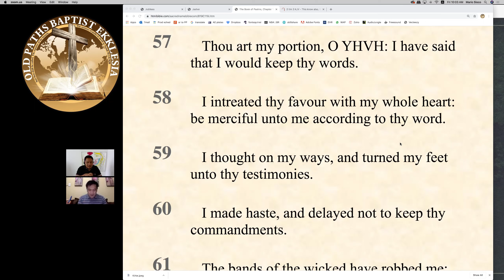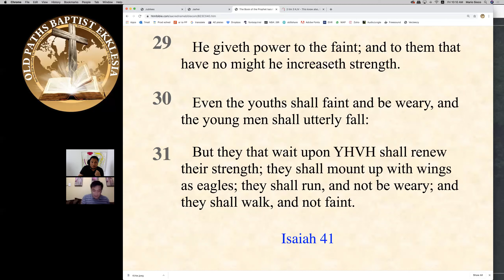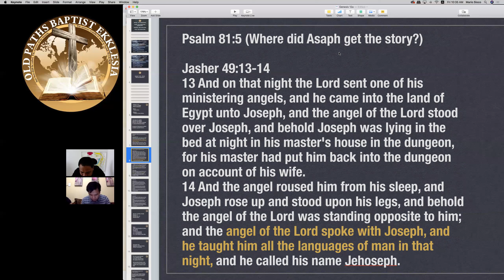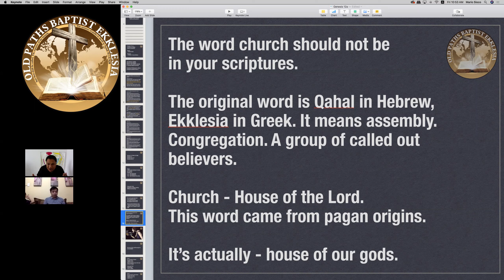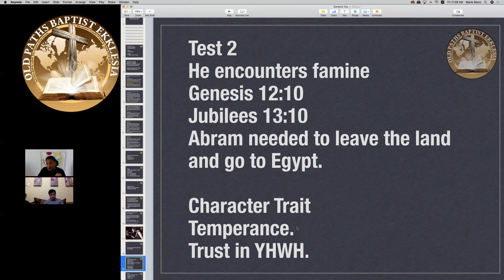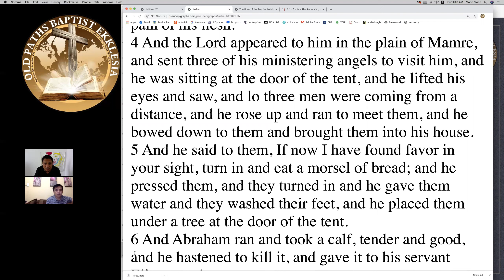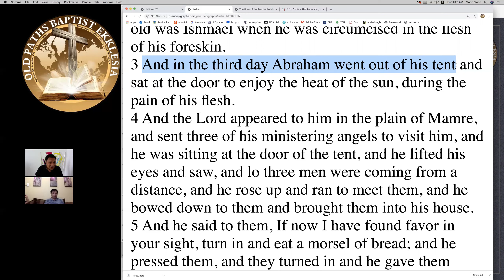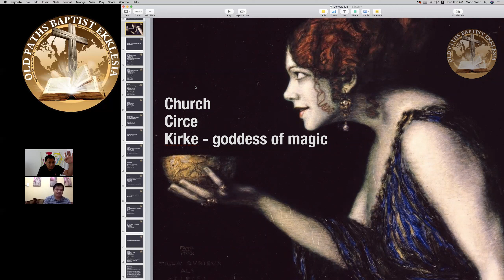Genesis Abraham Part 2